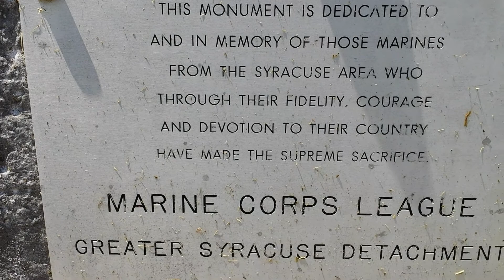Tank at US Marine Corps Reserve Center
1975 United States Marine Tank  at the 8th Tank Batallion, 4th MarDiv Syracuse, NY remembering the fallen heros.Mattydale NY